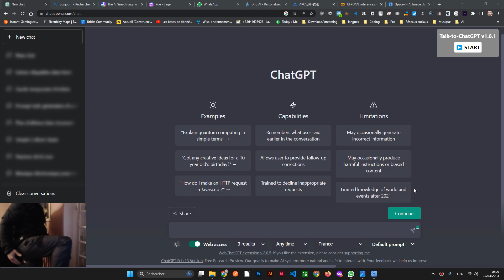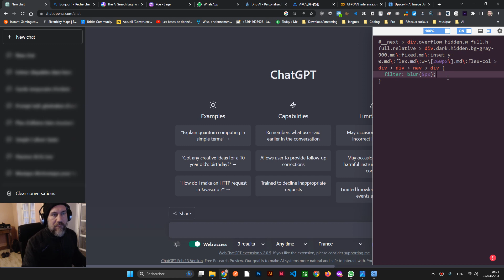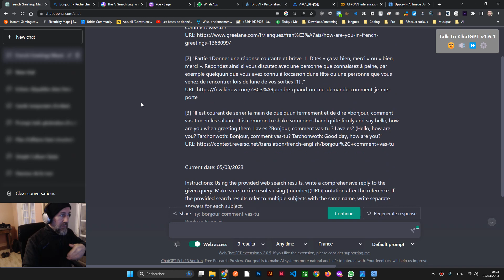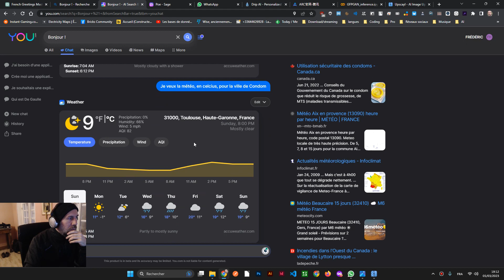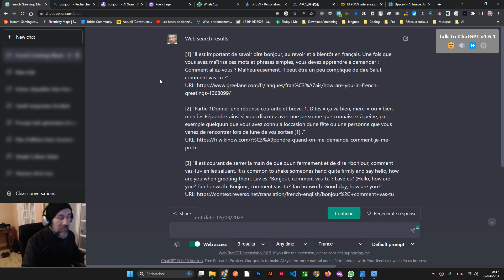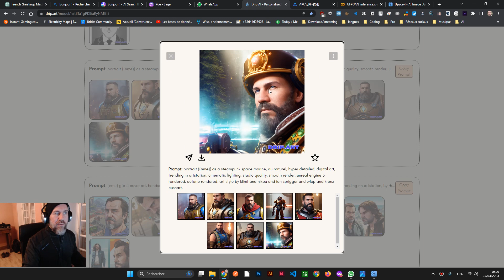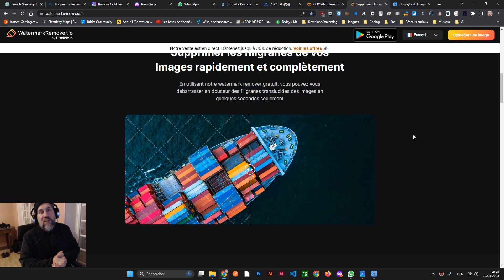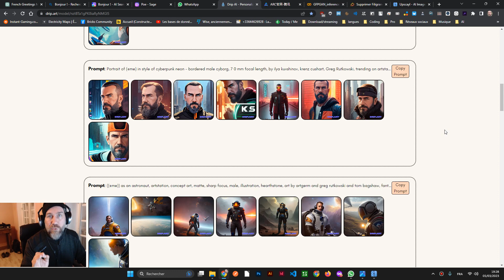Intelligences artificielles : ChatGPT, Bing, You.com, Poe, WhatsApp...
Aujourd'hui, cette une vidéo un peu longue que je vous propose :) C'est une petite mise à jour des IAs que je vous avais déjà présentées et de nouveaux services qui émergent. Bon nombre de ces outils fonctionnent avec ChatGPT, mais d'autres utilisent leurs propres IAs.

Pour ce qui touche à la génération / correction / retouche d'image, je vous présente des services qui vous apporteront leur lot de solution quant aux problèmes récurrents que l'on rencontre lorsqu'on récupère des images difficiles à travailler. Ne me remerciez pas, ça me fait plaisir :)

Intelligences artificielles génératrices / correctrices d'images